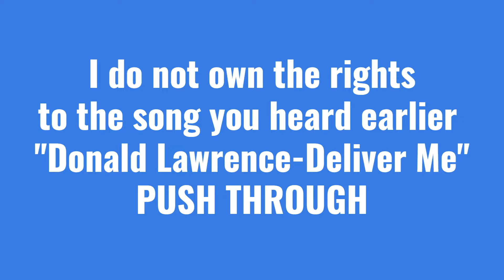Episode 78: Story Of My Life, Well Some Of It & My Bestie-Part 2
If you need help, get it please.  Love you all!

This video is my truth and please respect it and me.  These are my views and beliefs.  Be kind to all regardless of what people are going through, you may not know you are helping someone.

What I use for my media needs.
c.) Clipchamp-Video Editor